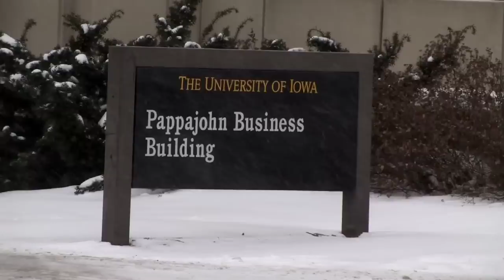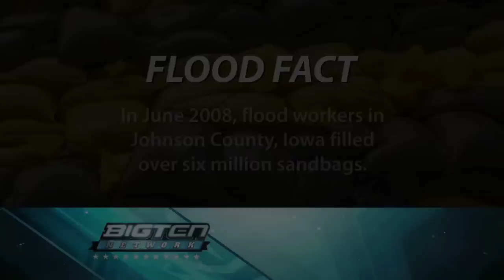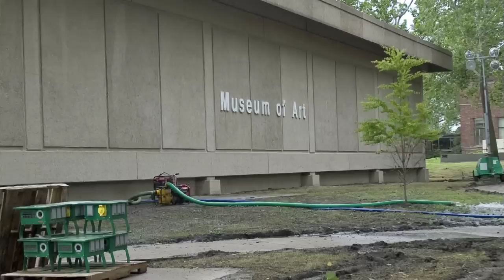Iowa Magazine: Flood of 2008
Firsthand accounts and powerful images tell the tale of the unprecedented 2008 floods that ravaged Iowa's campus and left devastation across the state. From a stormy spring to the emergency response; from devastated communities to a determined recovery; "Iowa Magazine: The Flood of 2008" documents this incredible event in University of Iowa history.

Premiered in HD on the Big Ten Network on September 25th, 2008.